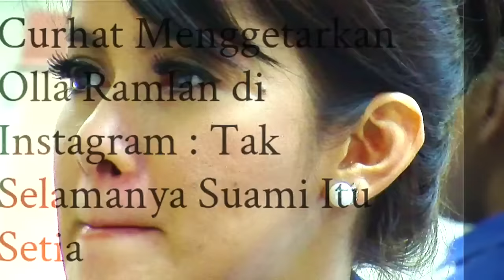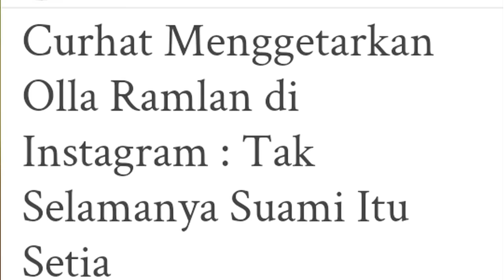Cumi TOP V: 5 Fakta Ini Isyarat Olla-Aufar Retak?